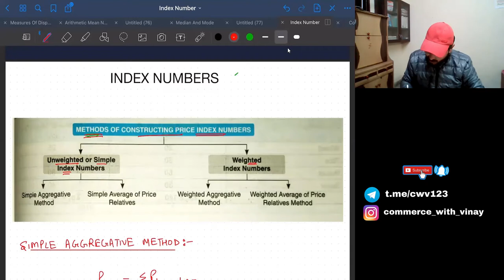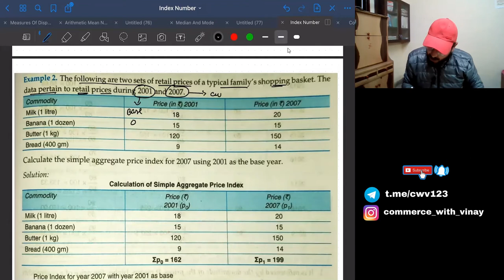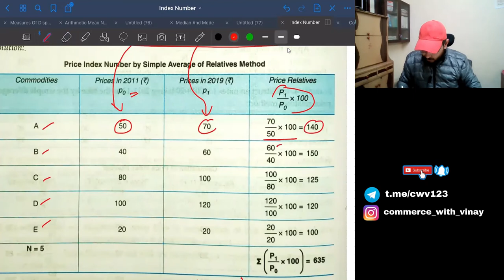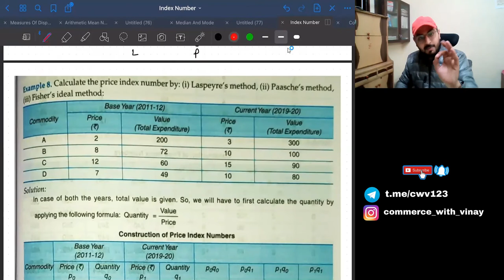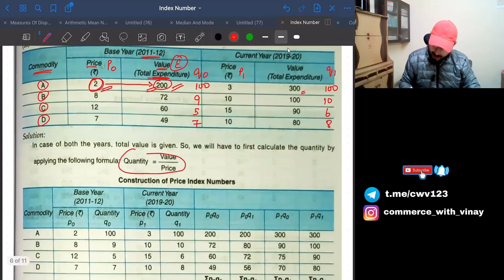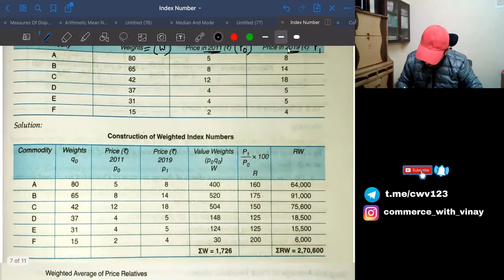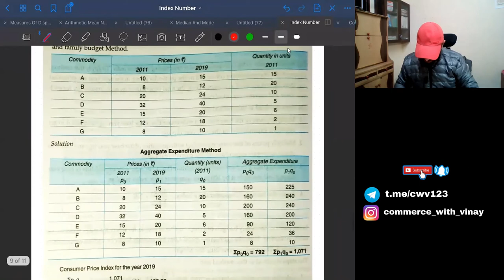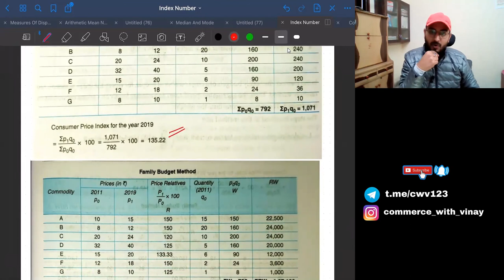INDEX NUMBERS( All Practical Questions )...100% coverage class11 # statistics